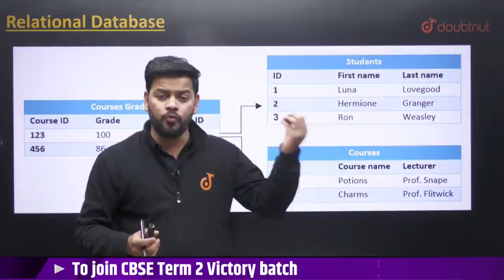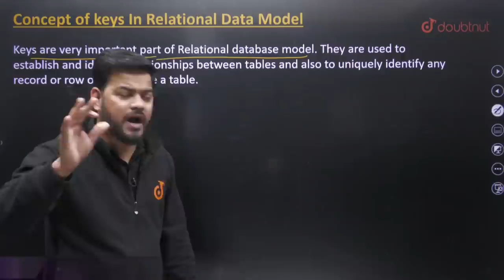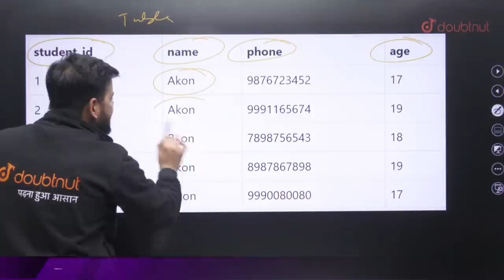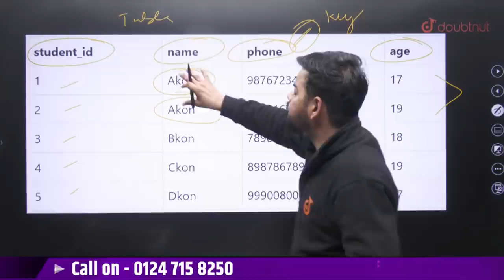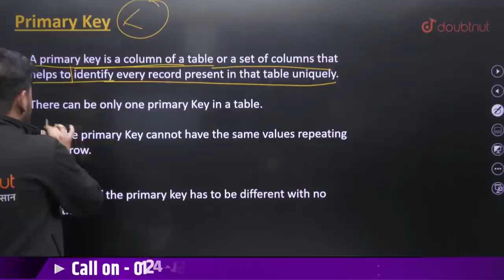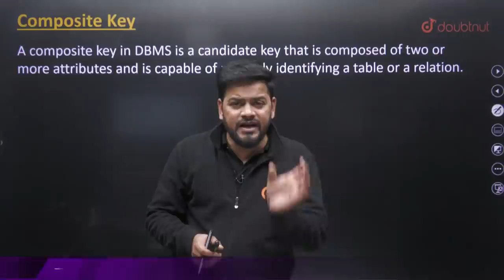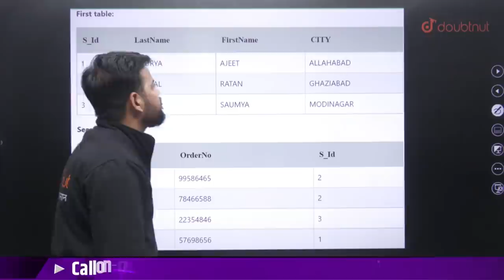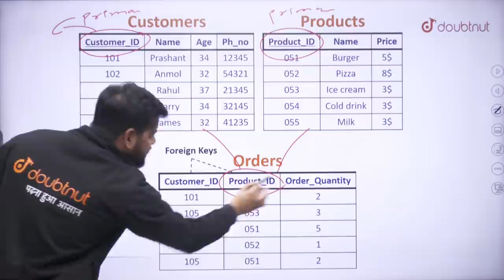Term 2 Class 10 Unit:3 Relational Database Managment System | RDBMS & Concept of Keys | IT Code 402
Unit:3 Relational Database Managment System Class 10 IT Code 402 | RDBMS And Concept of Keys | CBSE Term 2 | Akarsh Sir | Doubtnut

📌In this video you will learn "CBSE Term 2 Relational Database Managment System of Information Technology Code 402 Class 10 ".

0:00 - Introduction

📌What Is Relational Database Managment System ?
A relational database management system (RDBMS or just RDB) is a common type of database that stores data in tables, so it can be used in relation to other stored datasets.These tables are divided into rows, also called records and columns (fields). There can be millions of rows in a database.

👉 Have Any Query? Ask Us.